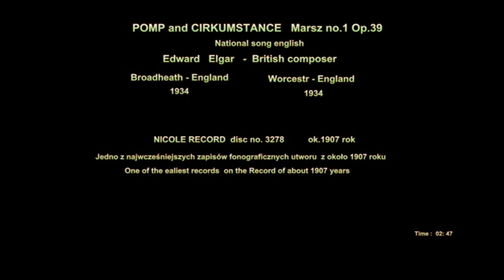POMP and CIRKUMSTANCE Edward Elgar Nicole Rec. ca.1905 VTS 01 1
Pomp and the Cirkumstance march. British composer Edward Elgar /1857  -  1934 /
National song english.
One of the earliest records .
Nicole Record  no.3278  the Record of about 1905 years  / rare /